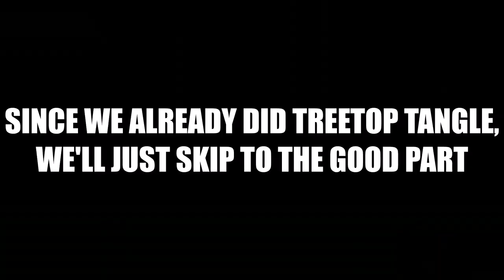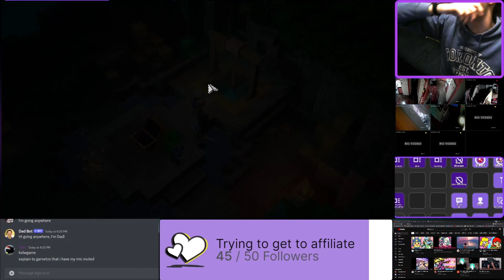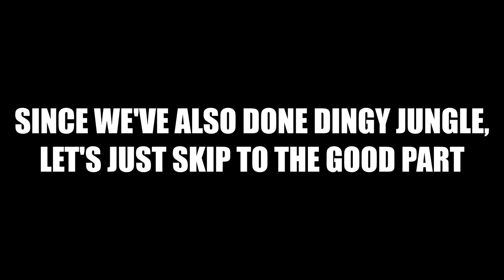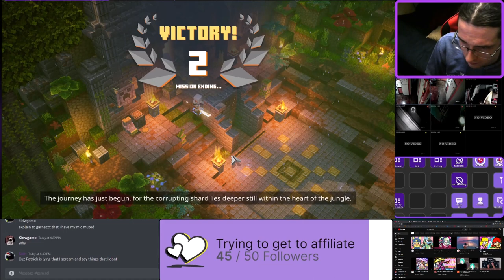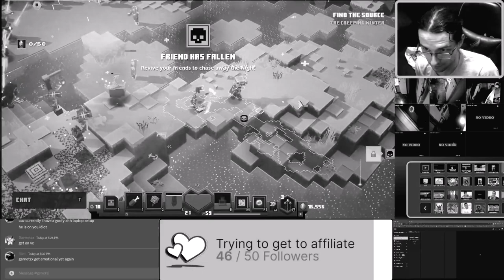ANOTHER MASSIVE FAILURE MONTAGE! - Garnetzx's Minecraft Dungeons Livestream Highlight #19